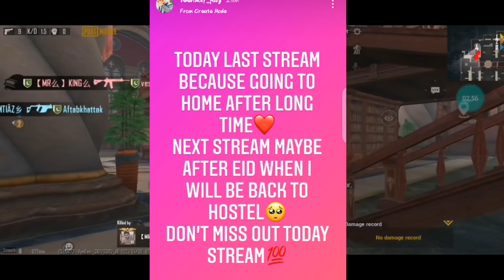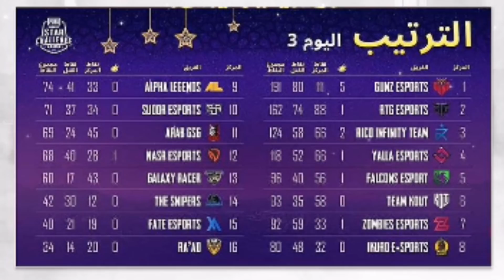Dr Pickachu & 47 Khalifa Id Disabled,Scammers? Why? | Teenwolf No Stream🥺? F4, FM Radio, Rehman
Dr Pickachu & 47 Khalifa Id Disabled,Scammers? Why? | Teenwolf No Stream🥺? F4, FM Radio, Dictator, Rehman, gaming With Nawab

✦✦✦✦✦ MistaTech ✦✦✦✦✦
Device : Huawei Y9 Prime 2019
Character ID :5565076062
IGN : vesMistaTechYT
Internet : Jazz, Zong
Video Editing app : Kinemaster
Mic : Boya By M1

Pakistans First Gaming News Channel